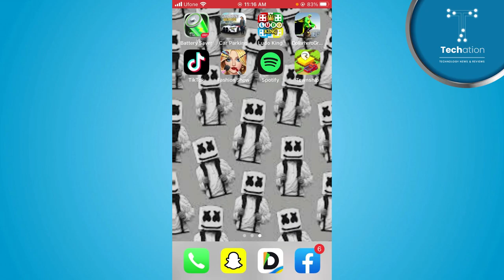How to Share Spotify Song Lyrics on Instagram Story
Learn on, share Spotify song lyrics on Instagram story. In this video, you can follow step by step instructions in Urdu/Hindi to share Spotify song lyrics on Instagram story.

00:00 - Intro
00:11 - How to Share Spotify Song Lyrics on Instagram Story?

Further you can follow the video tutorial to share Spotify Song Lyrics on Instagram Story.